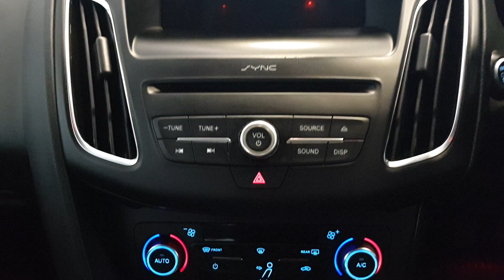182D4516 - 2018 Ford Focus 1.5 TDCi 95PS TITANIUM Call Sean 0861025852 19,9...